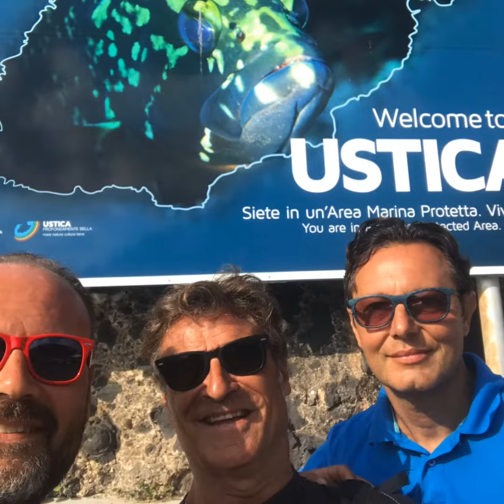Ustica Secchitello 08/2019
Creato con la GoPro App sulla mia iPhone.